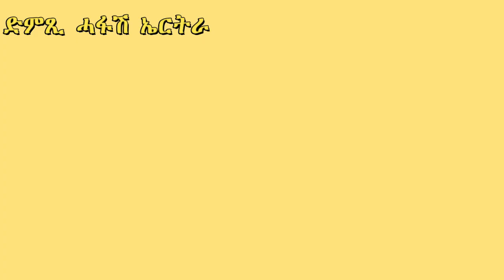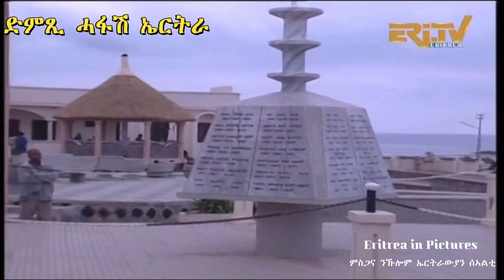ካብ ዓለም ዝሃብተመ ከልቢ-DimTsi Hafash Eritrea/ድምጺ ሓፋሽ ኤርትራ